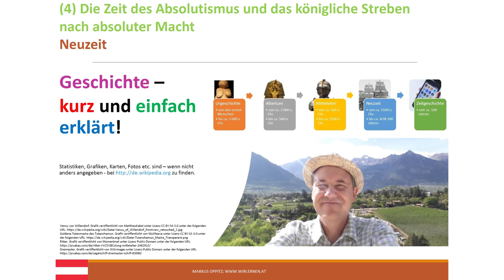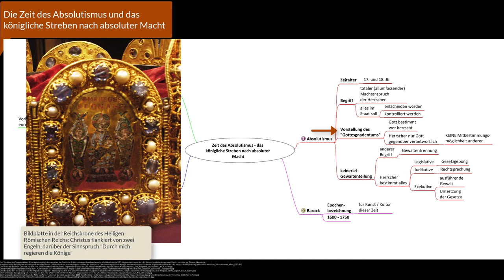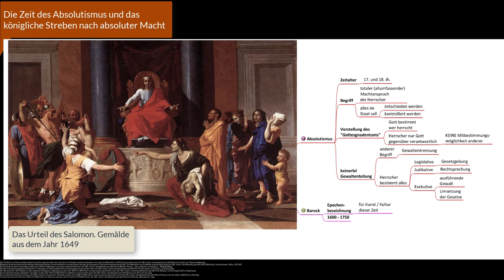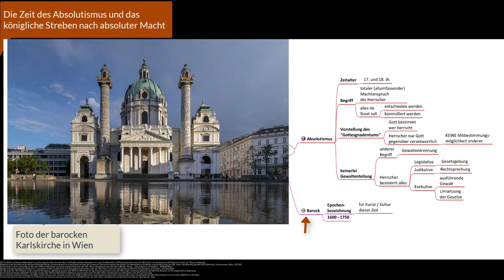(4) Die Zeit des Absolutismus und das königliche Streben nach absoluter Macht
Die folgende alphabetisch sortierten Stichworte werden u.a. im Video dargestellt:
absolute Herrschaft, Barock, Bill of Rights, Cromwell Oliver, Der Staat bin ich, England, Frankreich, Glorious Revolution, Gottesgnadentum, Karl I., keinerlei Gewaltenteilung, Ludwig XIV., Parlament, Schloss Versailles, Totalitarismus, Vorbild, Zeitalter des Absolutismus